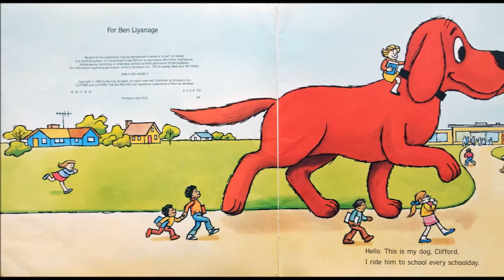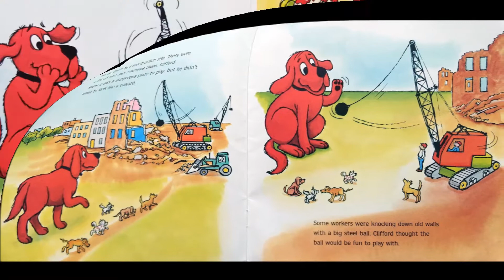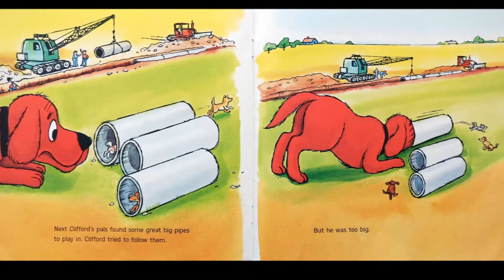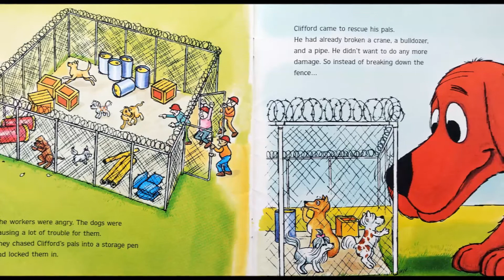Clifford's Pals | Kids Books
What happens when Clifford and his pals decide to visit a construction site.  Storytime Train has great kids books read aloud.